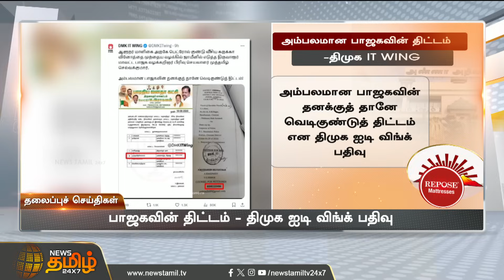Today Headlines - 27 Oct 2023 | 10 மணி தலைப்புச் செய்திகள் | 10 AM Headlines | NewsTamil24x7